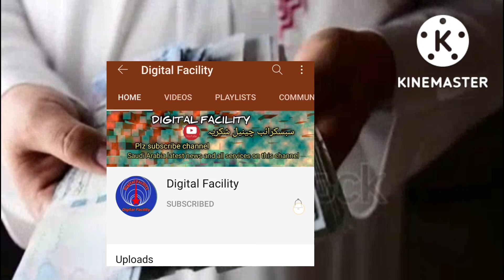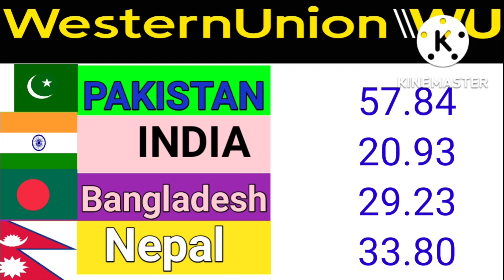Aa ka Riyal Rate today Saudi currency Pakistan Nepal Bangladesh India |8/9/2022 saudi riyal rate